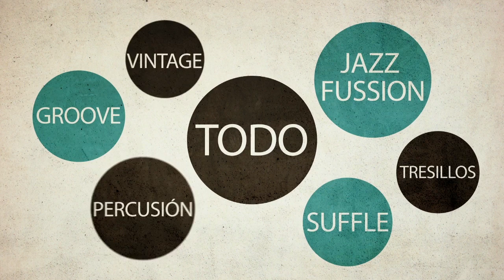Promo Mr Online Drums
El único canal de Youtube en España dedicado en exclusiva al mundo de la bateria. Presentado por Lucas Jiménez. En Mr Online Drums TV, podréis encontrar una amplia variedad de contenidos, incluyendo todas las novedades, entrevistas a bateristas de primera linea, clases practicas para mejorar vuestra técnica, análisis de equipos y muchísimas novedades mas que ya iréis descubriendo.
Bienvenidos a vuestro canal!